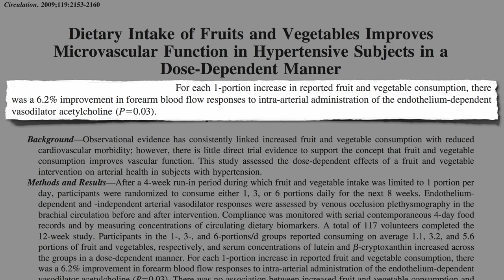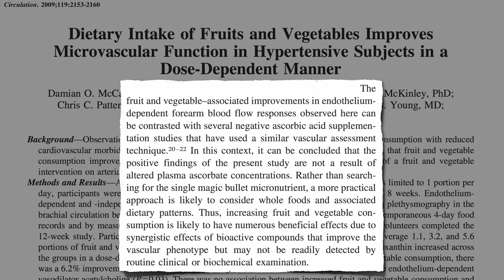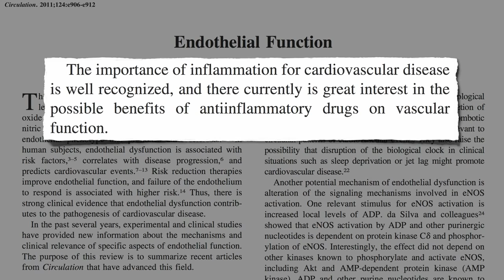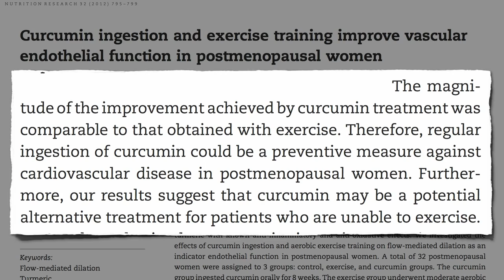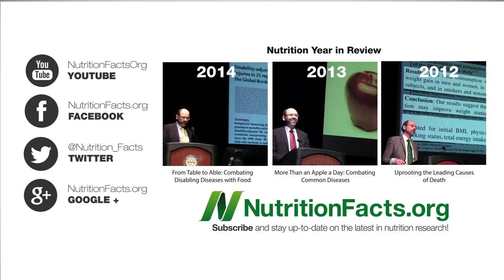Coração de Ouro: Açafrão-da-Terra versus Exercício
DESCRIÇÃO: Dieta e exercício estão em sinergia na melhoria da função endotelial, a capacidade das nossas artérias de relaxarem normalmente.

Este vídeo vem no seguimento de Curcumina do Açafrão versus Exercício na Função Arterial

A disfunção endotelial está no coração (piada propositada :) de muitas das nossas doenças mais mortíferas. Compromete-te a salvar as tuas células endoteliais e olha alguns destes vídeos sobre o efeito dos alimentos na tua função endotelial

Para mais sobre o conceito de sinergia entre nutrientes, vejam Variedade da Horta Anti-Inflamação e Mirtilo Vermelho Versus Cancro

Eu devo ter dúzias de vídeos sobre Açafrão-da-Terra, por esta altura, mas aqui tem alguns para iniciá-lo:
Tem uma questão para o Dr. Greger sobre este vídeo? e ele procurará responder-lhe!